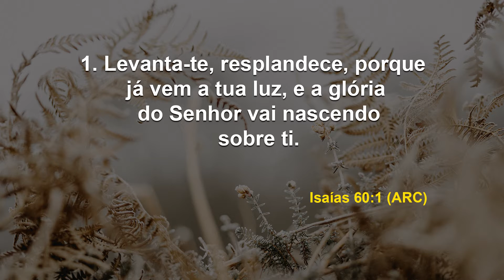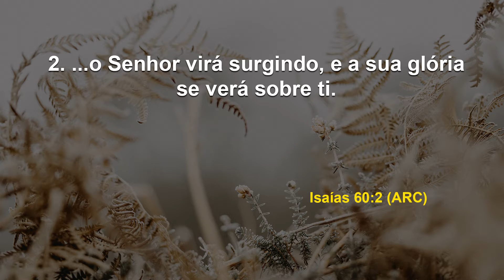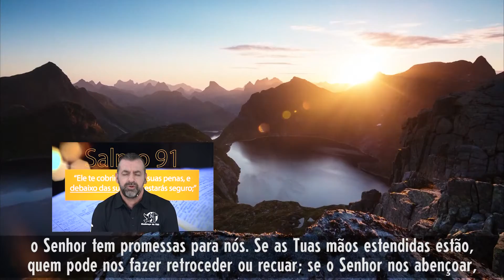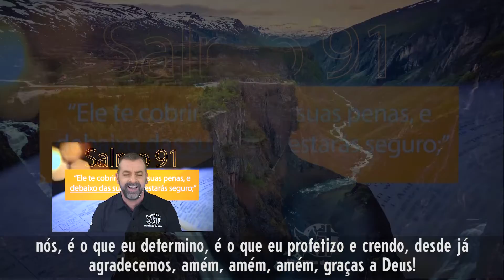A glória do Senhor vai nascendo sobre ti! | Debaixo de Suas Asas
Data: Domingo, 21 de março de 2021.
Referências: Isaias 60: 1 e 2 (ALMEIDA)